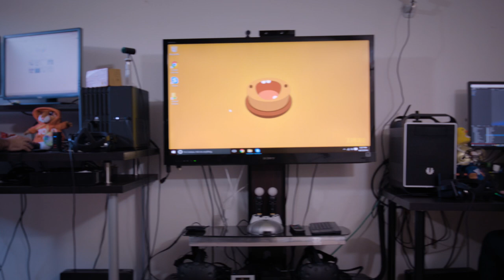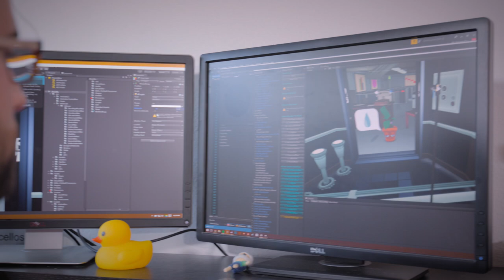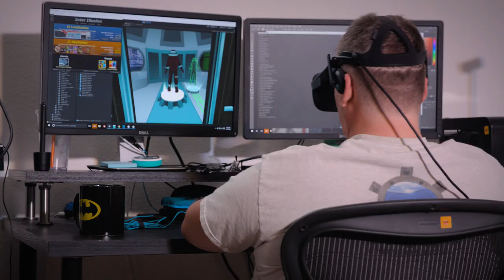Developer Spotlight | Turbo Button | Oculus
Meet Turbo Button, the talented team behind Adventure Time: Magic Man's Head Games and the newly released Floor Plan on Rift & Gear VR. See how this unique team brings new ideas and interesting perspectives to the world of virtual reality.

About Developer Spotlight:
While working to bring fully immersive consumer VR to market, we were humbled by the amazing developers who put their creativity, time, and passion into making VR what it is today. Our Developer Spotlight is a great way to share fun insights with the VR community around the world.